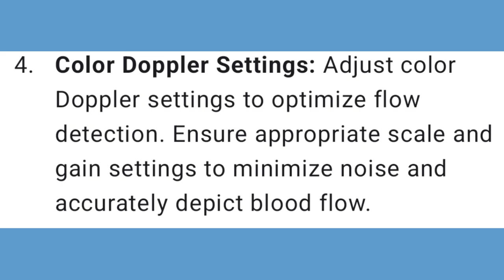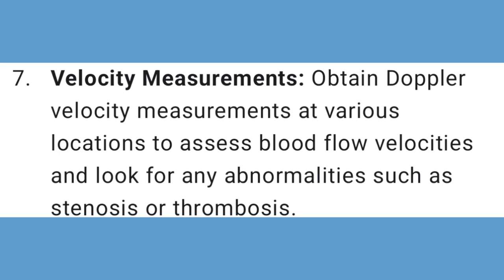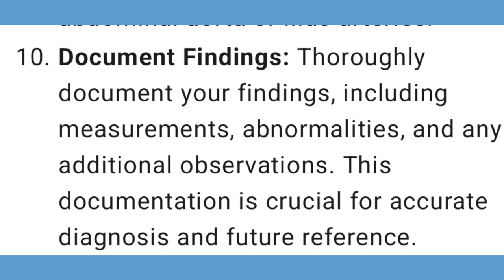Bifurcation of abdominal, ultrasound and color Doppler imaging video